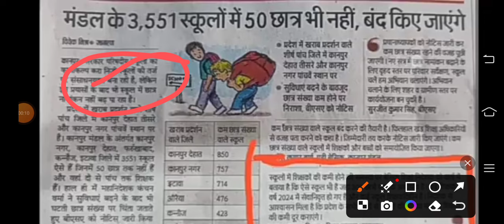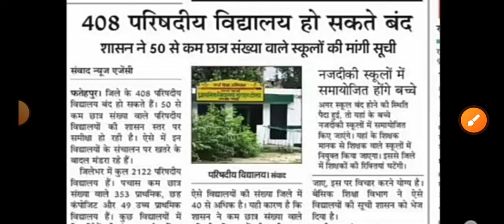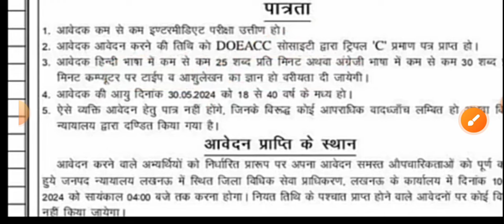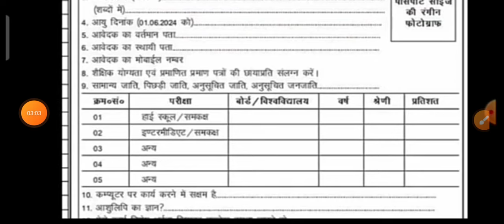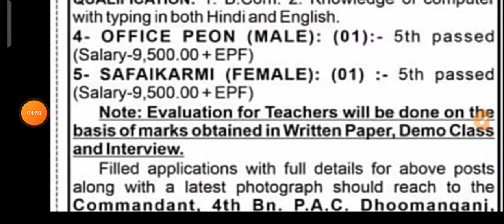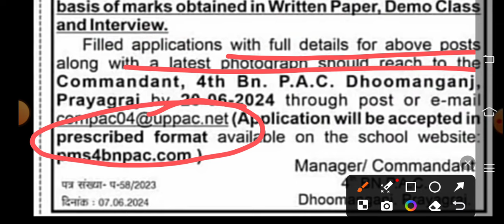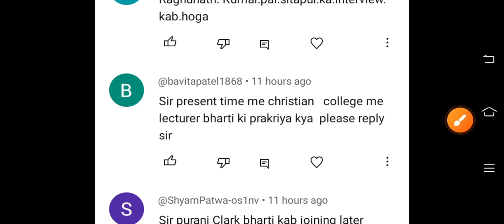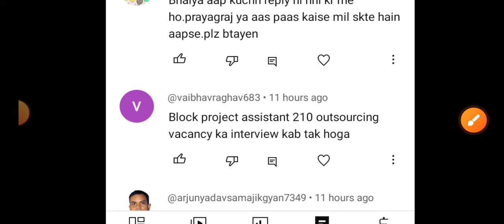खुशखबरी लखनऊ और प्रयागराज जिले से संविदा चपरासी और क्लर्क भर्ती का नया विज्ञापन जारी हुआ Latest News